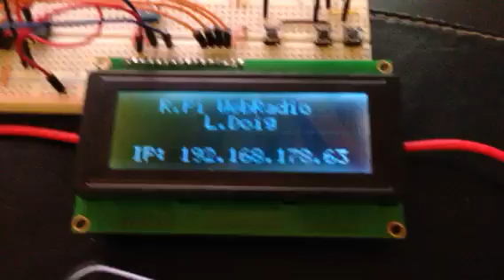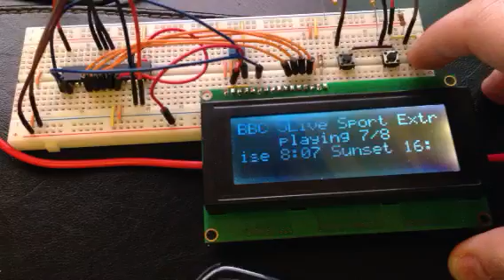Raspberry Pi Webradio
Raspberry Pi Desktop Internet Radio / Weather / Whatever other useful things I can think of.

Code is written in python. MPC/MPD are used for the radio streaming. The interface is through 3 buttons - previous, play/pause and next. The free wunderground API monitors the weather side of it.

The code is a little too rough and ready to be released at the moment, but when it's ready it will be released into the wild!

Eventually I would like to use a graphical KS0108 LCD but am having trouble finding a good interface between this and the Pi.

Rough Part list:
Raspberry Pi
Generic 20x4 LCD
MCP23017 i2c Chip (allows for future expansion, only two data lines are connected to the Raspberry)
3x Buttons
2k Trim pot
RT5370 ebay wifi